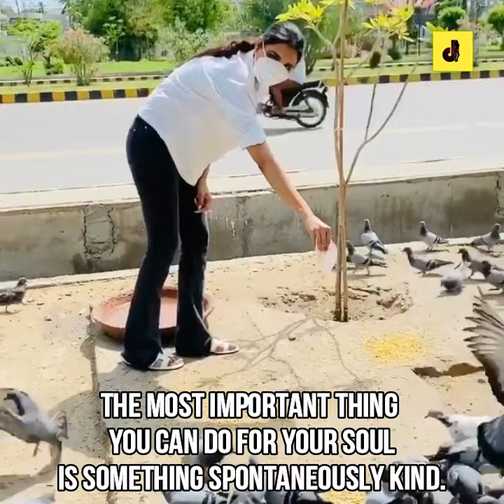Amna Ilyas Funny Tiktok Videos Compilation | CT1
Welcome to Celeb Tribe - a Pakistani showbiz news channel.
Wondering what is new in the lives of your favorite stars or just want to stay updated with all the latest news from the Pakistani entertainment industry? Look no further! Celeb Tribe offers a unique brings together the best, most relevant, and newest content regarding your favorite celebrities in one place.
Celeb Tribe is managed by Dot Republic Media. All Copyright Rights Reserved.